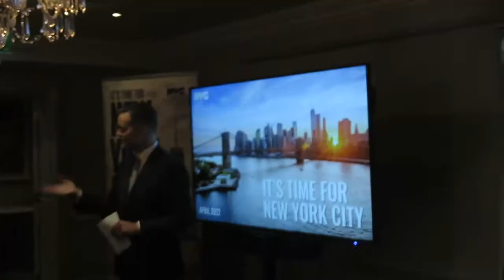170k Irish will visit New York in 2022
Fred Dixon of NYC & Company tells a gathering of the Irish travel trade in Dublin that he expects 170,000 Irish to visit New York in 2022, about half the figure that visited in 2019